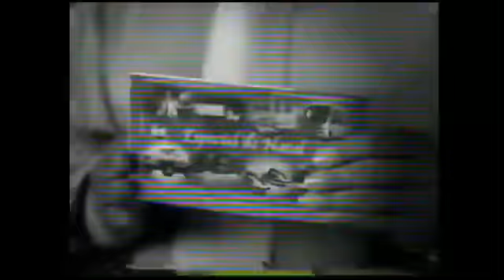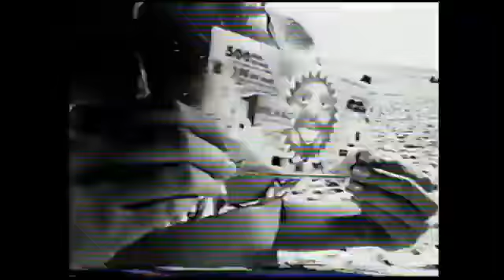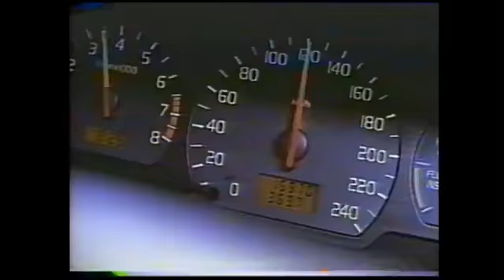Intervalo Chiquititas - São Paulo/SP (26/12/2000) [3]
Créditos: Canal "Nostalgia TV"

3º e último intervalo de um capítulo da 5ª temporada da novela Chiquititas, em 26 de dezembro de 2000.
Exibido pelo SBT São Paulo, emissora própria e matriz do SBT.

Conteúdo:
- Chamada: Esmeralda + Rabicho da estreia de Gotinha de Amor (SBT)
- Bem de Vida Especial de Natal (Ratinho)
- Chamada: SBT Repórter (SBT)
- Tele Sena de Verão
- Campanha de Prevenção a Acidentes de Trânsito (Ministério da Justiça/Ministério dos Transportes)
- Chamada: Cine Espetacular - Joe e As Baratas (SBT)
- Patrocínio Cine Espetacular (SBT) - Intelig, Banco do Brasil, Bandeirante Energia, MasterCard, América Online